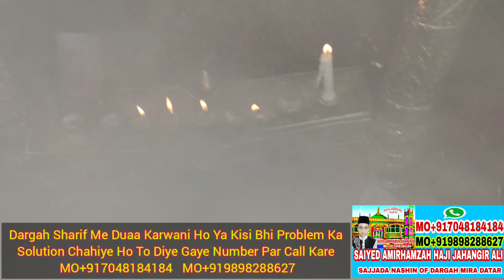SAIYED ALI MIRA DATAR DARGAH Qawwwali |Teri Chokhat Pe Lakho Ki Bigadi bani| KHADIM OF MIRA DATAR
Mira Datar Dargah Sharif Me Duaa Karwani Ho Ya Chirag Roshan Karwana Ho Ya kisi Bhi Problem Ka Solution Chahiye Ho To Hume Call Kare MO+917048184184

The Holy Shrine of"SAIYED ALI MIRA DATAR Rahematullah Alaih" (Astana-e-Mubarak)in Unava Sharif Ahemdabad Gujarat India. Provides a Soulful Resource and Divinity to human contemplation since ages (538hijri).The superme soul blessed by Almighty~symbolizes the utter holiness and magnanimity to the mankind. Millions of devotees and followers every year across the world visit here. Hazrat Saiyed Ali Mira Datar Shrine. At first time visitor surprises to see hundreds of Psychiatric patients doing strange activities. This happens because of the pious and divine force of HUZOOR SAIYED ALI MIRA DATAR,whose Noor (glittering spiritual lighting)has power to destroy all types of witchcraft and demonic forces. Saiyed Ali Mira Datar of Great Great Great Grandson of HUZOOR SAIYED ALI MIRA DATAR (SAIYED AMIRHAMZAH JAHANGIR ALI),he is a cheif head of spiritual power. He gives the treatment for Black Magic,Devil,Jinn,Jadu,Bala, Disease etc.,He will tie a red thread with dua to Hazrat Saiyed Ali Mira Datar Mazar and thrown over 125 devine spiritual horses on victim. He also give holy water and amulet for 40days dua. If you and your family members facing any problem like Black Magic,Evil Spirits,Curse,Envy, Problem of Child Birth,Jinn procession, Business Problems, Incurable Disease, Psychiatric Disorders due to black magic is cured by Huzoor Saiyed Ali Mira Datar has a power to destroy all type of witchcraft and demonic forces. So if anyone is suffering from all this kinds of problems or situation.